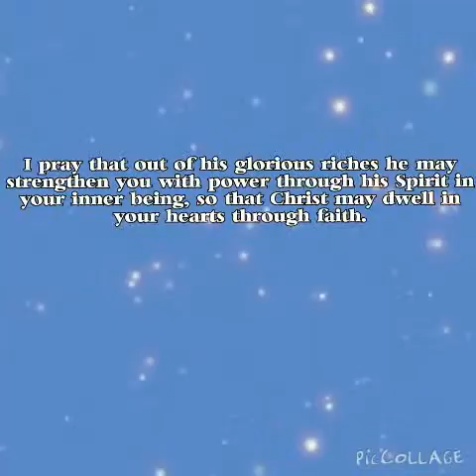Faith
The book of Hebrews talks to us about faith and we know that without faith it is impossible to please God. Our whole relationship with Jesus is based on faith.